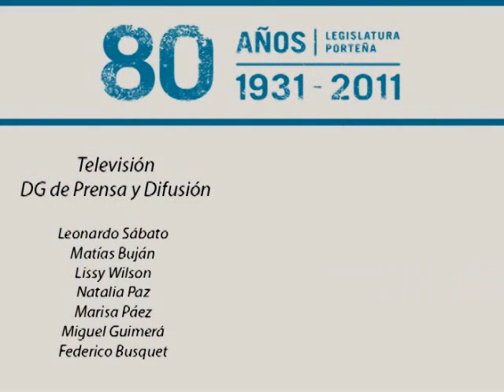Traspaso de los fondos del Banco Ciudad - Sesión ordinaria / 02.08.2012